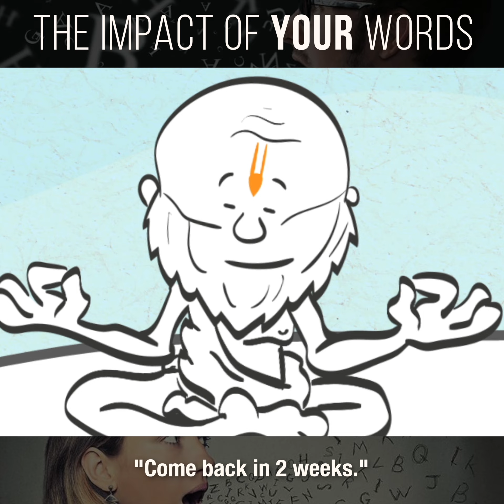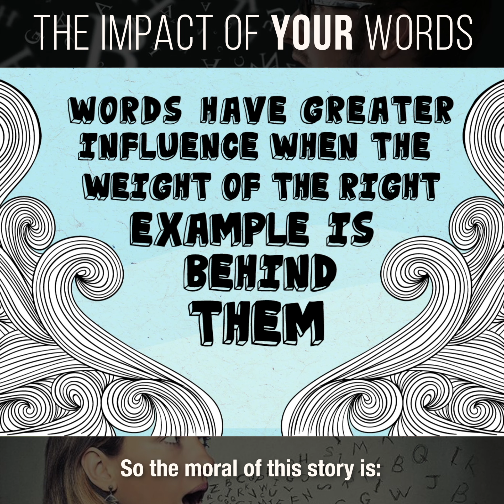The Power Of Your Words | Sivarama Swami